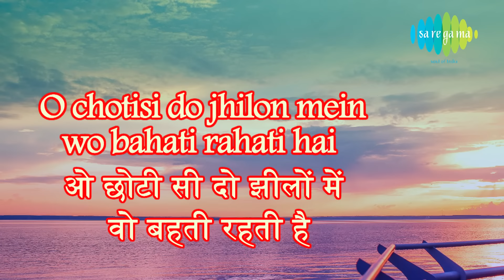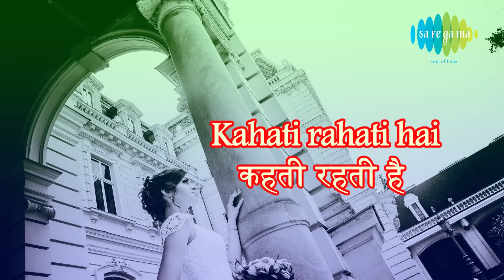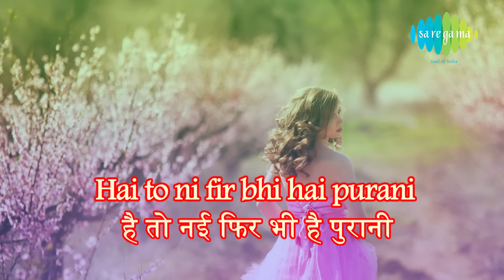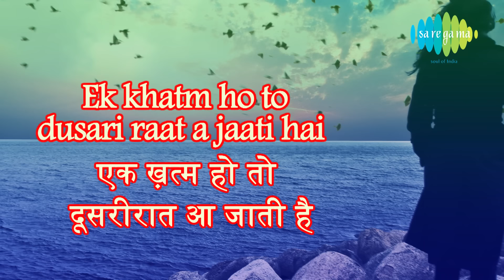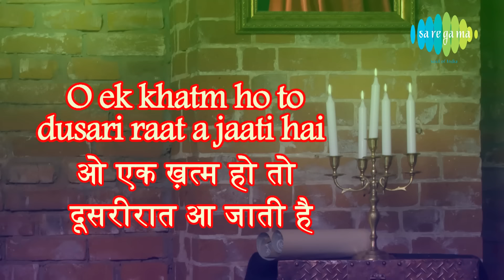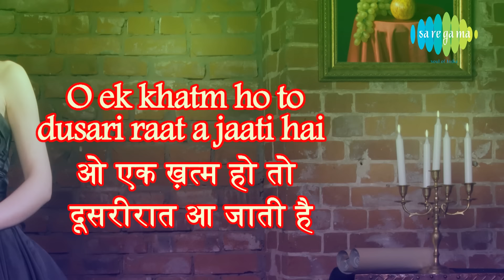Do Naina aur Ek Kahani with lyrics| दो नैना एक कहानी गाने क बोल |Masoom| Nasirudin Shah Shabana Azmi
Enjoy the song of bollywood Do Naina aur Ek Kahani with Hindi & English Lyrics sung by Arati Mukherjee from the movie Masoom

Song: Do Naina aur Ek Kahani
Film: Masoom
Artist: Arati Mukherjee
Music Director: R.D Burman
Lyricist: Gulzar
Film Star: Naseeruddin Shah, Shabana Azmi, Master Jugal, Baby Urmila, Saeed Jaffery
Director : Shekhar Kapoor